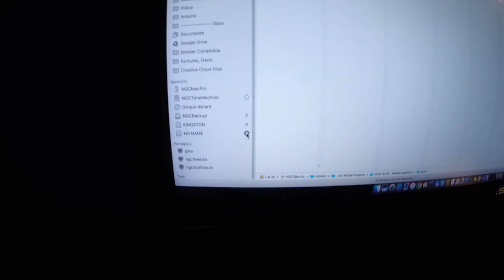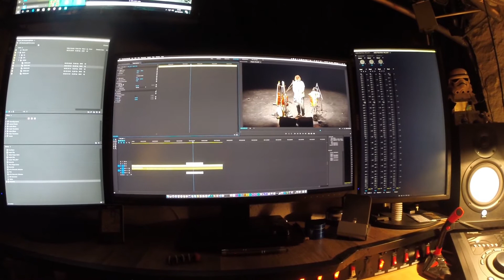TOURNAGE LIVE ET DOMOTIQUE AVEC HOMEKIT - Vlog #35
Aujourd'hui, petit recap' des derniers mois, point domotique avec Domoticz et HomeKit, tournage multicam d'un concert du projet Wessno, et modification/amélioration de mon cam-épaule, à coup de disqueuse !